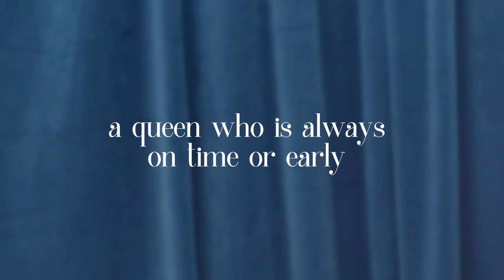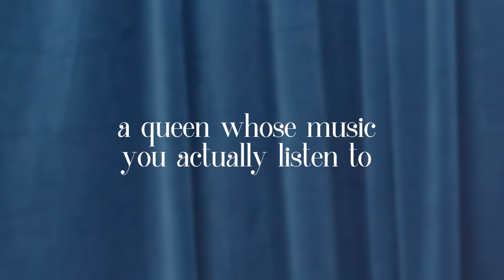Laganja Estranja on A QUEEN WHO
Laganja Estranga spills the tea on A Queen Who!

Producer Entertainment Group (PEG) proudly manages many of the world’s top drag queens and LGBTQ+ talent.

We are a full-service artist management firm, record label and production company. PEG is also a major stakeholder in OUTtv USA, a premium streaming service, and the owners of SERV Vodka, which gives 10% of net sales to further LGBTQ charities and causes.

We are online at producerentertainment.com and on social platforms @PEGmgmt.